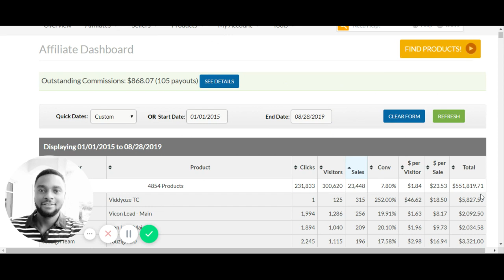EMAIL COPYDYNO Coupon Discount Code @ 15% Off Promo Special Offer!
If you would want to have affiliates promoting your offers, then just let Email CopyDyno know about it, and it will create the right emails for it

That’s for an average copywriter though. The really good ones can charge you up to $250 per email. Now imagine that you have to send up to 20 emails in a month (you are probably going to send more).

Back then, people could even buy an email list (which is illegal now) and still profit massively from it.

This Live Workshop, where attendees paid $997, will show you everything you need to know to generate leads for your business using the internet.

But if you can afford to spend more later, then you can relax until the discount expires.

You were told that for every $1 you spend on lead generation, you’re sure of getting at least $38 in return.

PLUS you can write as many different emails as you want, and as many times as you want in just a few clicks.

Just click the button below and get your access to this software + the bonuses.

You can create a brand new income stream by helping them write their email copies using Email CopyDyno.

PLUS email service providers are now punishing people that send low-quality emails by sending it to spam and messing their sender reputation up.

If it doesn’t deliver the level of quality of emails you want, then let us know and we will refund you your money PLUS an apology for wasting your time.

This is also another good idea. The downside is that you will need to cough out at least $50 per email you want to write.

So if your niche isn’t covered, you could find a hard time tweaking the templates to suit you.

Email CopyDyno will write attention-grabbing emails that will get you lots of appointments, bookings, sales, and deals.

Yes, with the emails this software creates for you, your readers will have no option than to open your emails, read every word written on it...